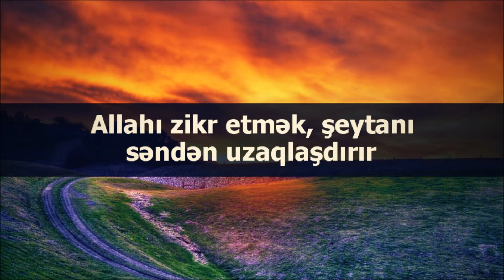Rəşad Hümbətov: Allahı zikr etmək, şeytanı səndən uzaqlaşdırır